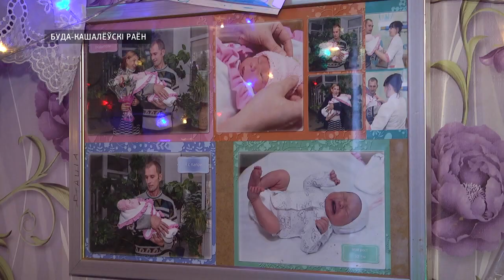Чудеса на Рождество